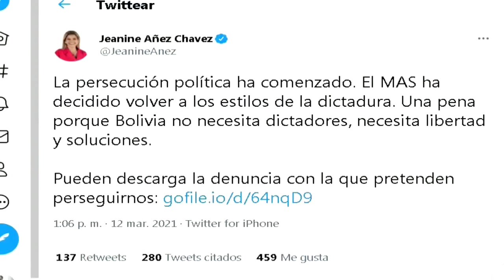Ordenan arrestar a la expresidenta interina de Bolivia por “sedición y terrorismo”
La Fiscalía de Bolivia emitió este viernes una orden de aprehensión contra la expresidenta interina Jeanine Áñez por delitos de "sedición y terrorismo", relacionados con la crisis de 2019 que derivó en la renuncia de Evo Morales a la Presidencia, con dos de sus exministros que ya fueron detenidos.

¡Visítenos!